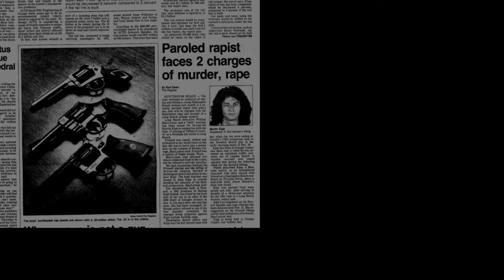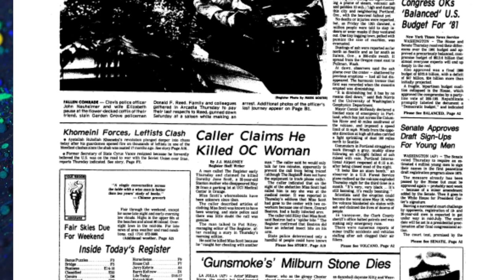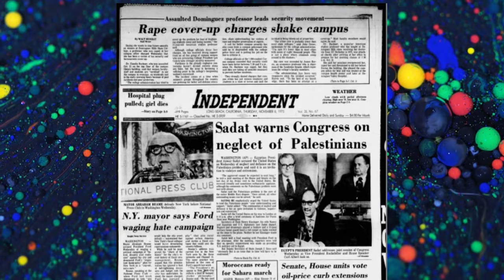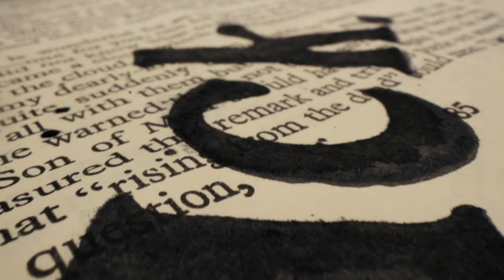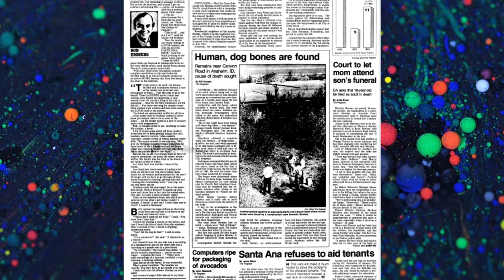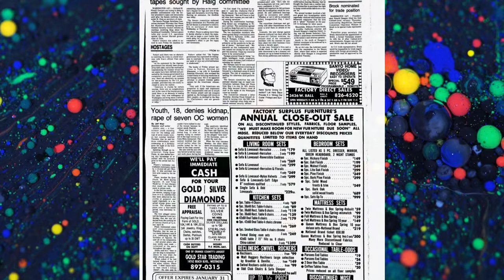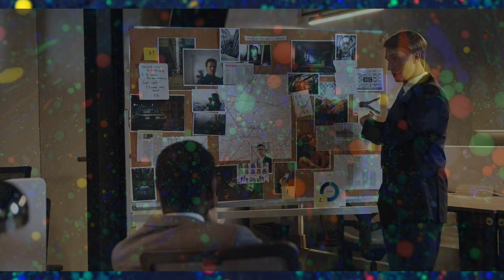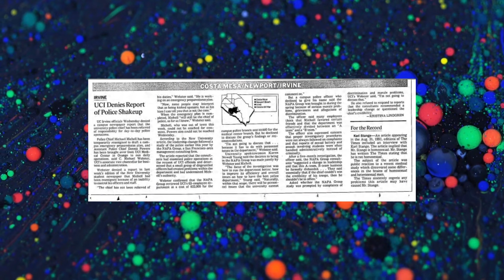New Suspects in the Unsolved Dorothy Jane Scott Mystery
The mystery of Dorothy Jane Scott’s abduction and murder has been looked at many times over the years always with the same focus. The caller!

In our honest deep dive into this mystery, we found there is clear reasons to believe the caller had nothing to do with Dorothy’s abduction.

Had Dorothy disappeared anywhere other than the parking lot of that University Hospital it is likely that this case would have had a completely different outcome. Though chances would have been thin that her life could have been saved, there was clearly opportunities for this case to have been solved.

Please leave your thoughts on this case in the comments below.

Join us on the Southland Channel as we take a deep dive into the Dorothy Scott Mystery.

We would also like to know your opinions about the case, our suspects, and what we think caused this case to remain unsolved.